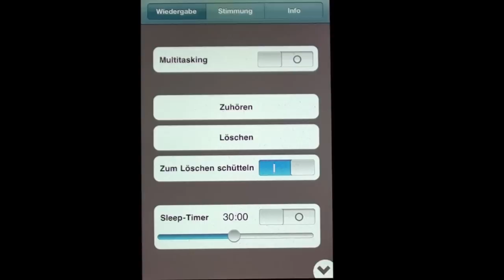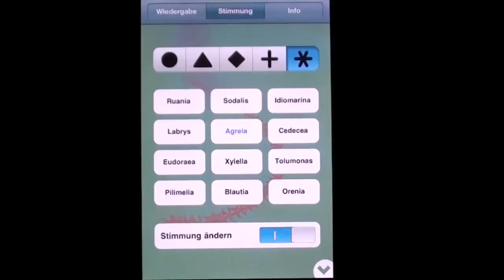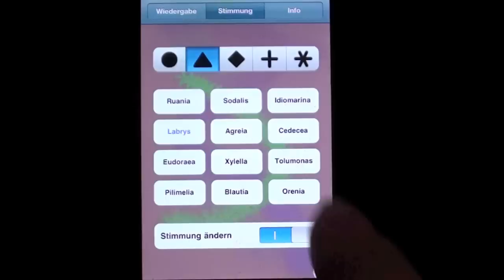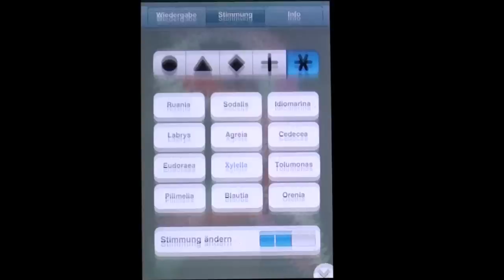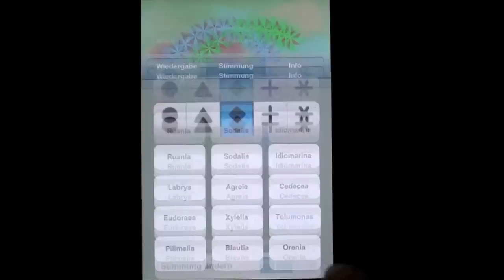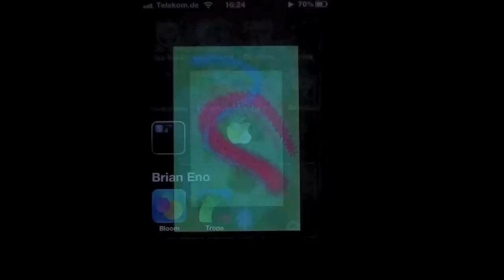iPhone App Review - Trope von Brian Eno und Peter Chilvers (German)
Hier die zweite Musik App von Brian Eno und Peter Chilvers. Sie ist etwas dunkler als Bloom und eigentlich noch abgefahrener.